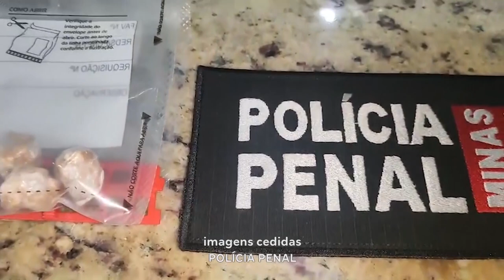Tráfico de Drogas: Detento Flagrado com 4 Pedras Grandes de Crack no Presídio de Gov. Valadares.